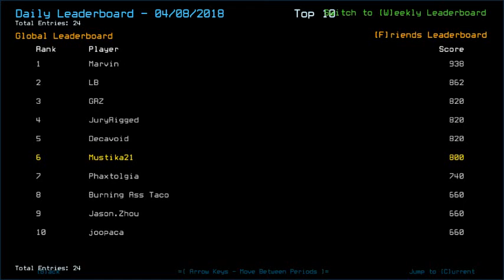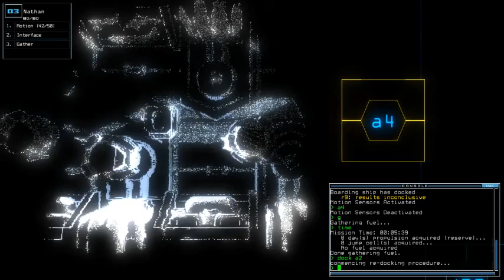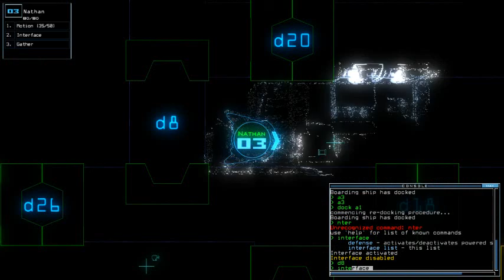Duskers Daily 9 Apr 2018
Playing ballsy for today is encouraged for complete scouting. Not me.